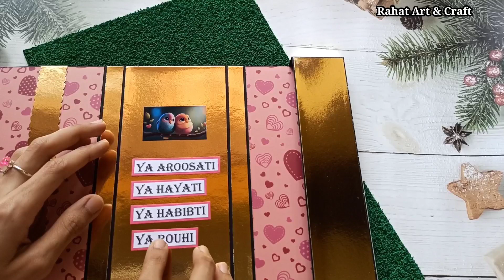Special Eidi Card For Your Special One // Eidi Card For Wife // Diy Eidi Card